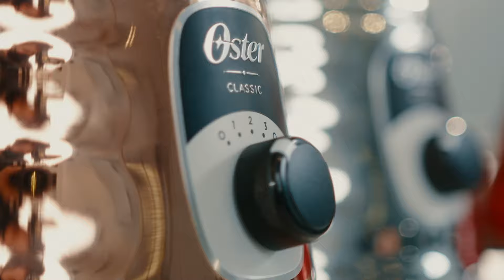Ana Hickmann - Embaixadora Oster®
A nova embaixadora Oster® é Ana Hickmann! 💙

Símbolo de sofisticação, Ana é inspiração para muitas pessoas. Busca o aperfeiçoamento contínuo na cozinha e ama proporcionar momentos de bem-estar para a família.